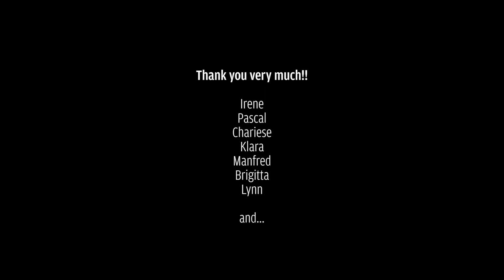For Once In My Life - Mo Anton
My take on this classic Motown Song, written by Ron Miller and Orlando Murden. Sang by Stevie Wonder, Frank Sinatra, Tony Bennett, Michael Bublé, among others.
We had a great time at Sabine Liebel's place that afternoon and laughed a lot. The images in the woods are from Schifferstadt and there's also one shot from Dombühl, all in Germany.
I love this song, it's so positive and full of love!! I wanted to sing it for a long time!
Hope you like my version!